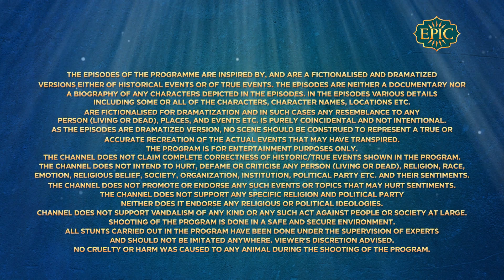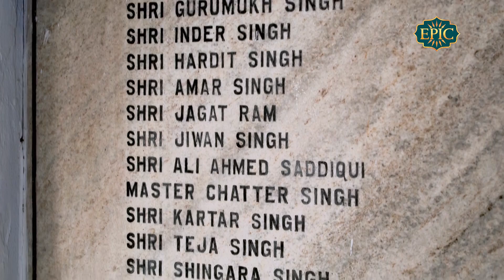Cellular Jail | Ekaant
Cellular Jail in Andaman and Nicobar Islands, India, stands as a dark reminiscence of the British rule in the Indian subcontinent. Get a glimpse of years of India’s struggle for freedom here on EPIC Channel.

Hope you find this video entertaining and knowledgeable.
COMMENT and let us know your views and suggestion for EPIC Channel.